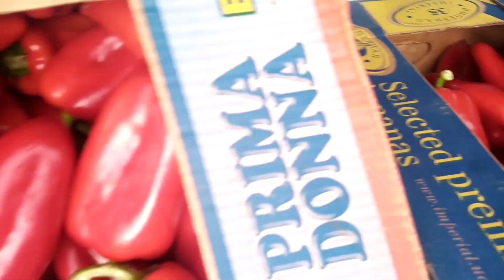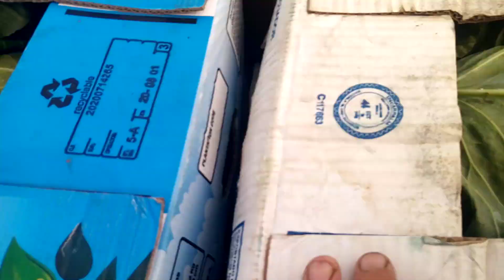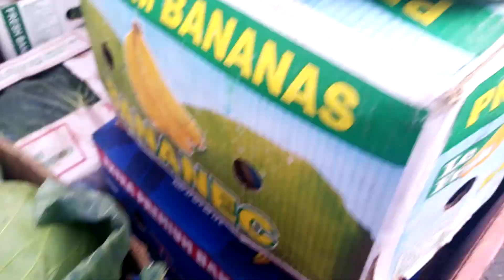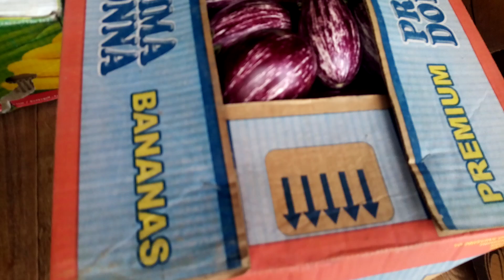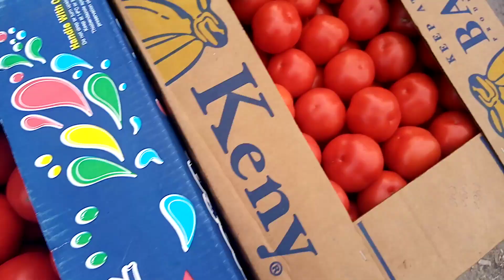Ціни на ринку Великі Копані. 22 жовтня.